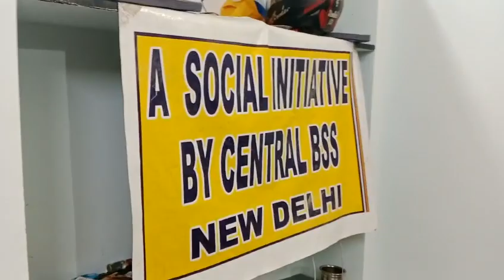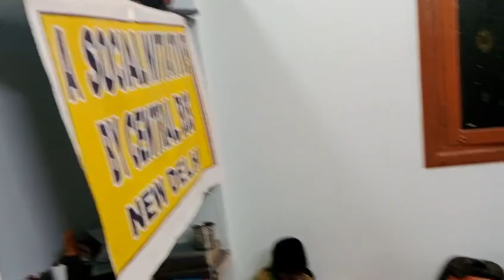BHARAT SEVAK SAMAJ - CENTRAL BSS SERVICES - FREE TUTION PROGRAMME